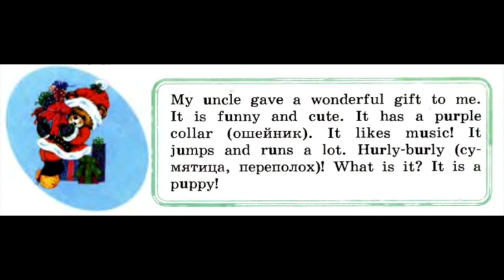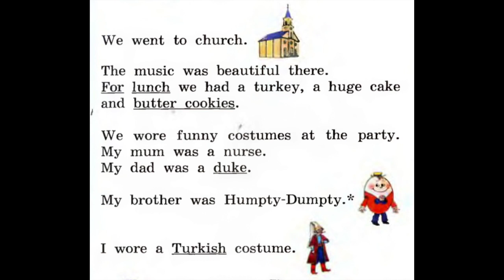Английский язык 3 класс Кузовлев Часть 1 стр 58-59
В этом видеоуроке Вы познакомитесь с праздничными обычаями Рождества в США, с правилами чтения буквы U и узнаете, что просит Хью у Санты на Рождество.

✅ Все желающие могут приобрести доступ к четвертным и годовым контрольным работам за 3 класс. Стоимость одной - 490 р.
 💚Ваша Елена